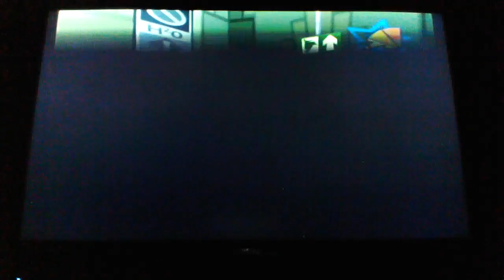The Fairly Oddparents: Shadow Showdown Part 8 Take it on the Chin Part 2/4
This is Part 8 of the 2nd Fairly Oddparents Video Game. Enjoy.